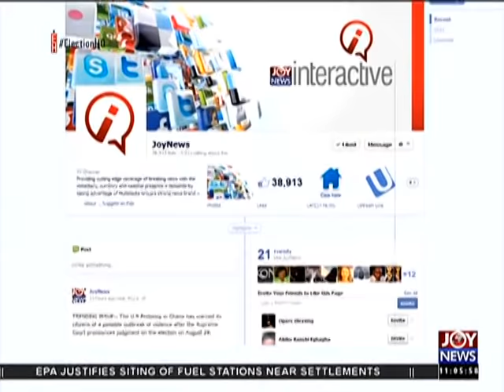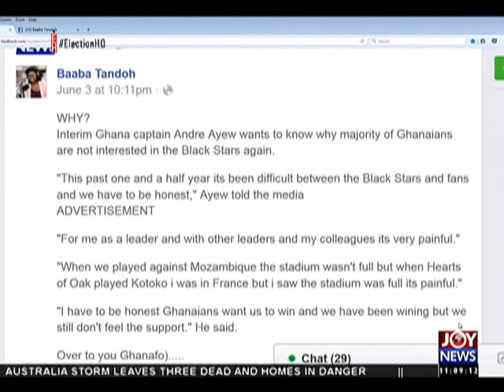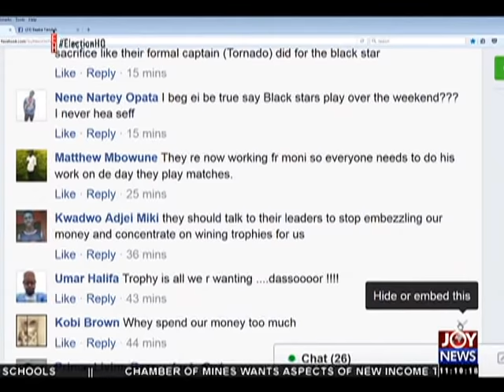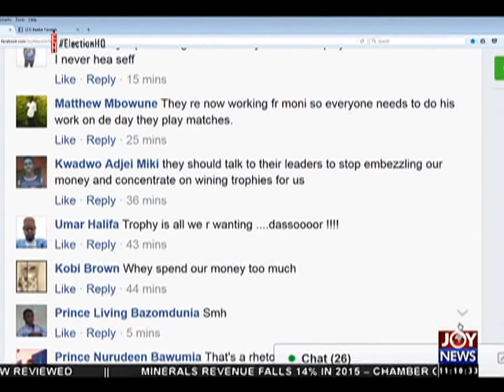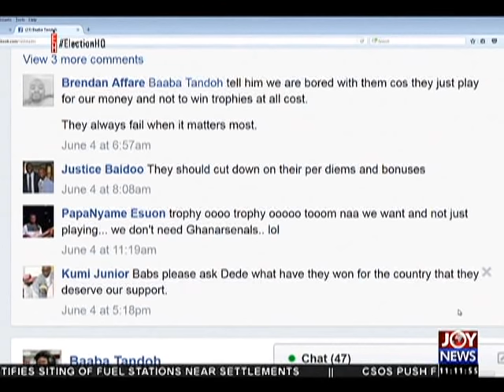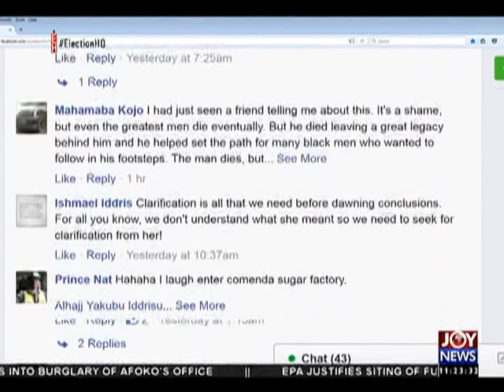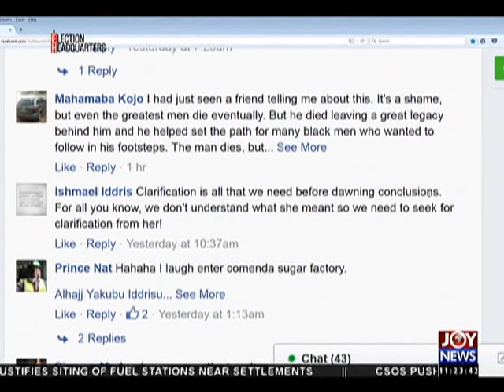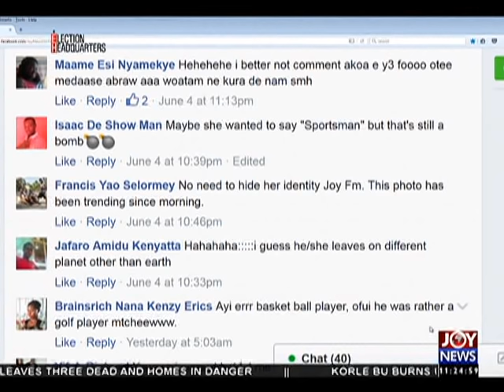AFCON 2017 - Joy News Interactive (6-6-16)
Christian Atsu and Andrew Ayew power Ghana to Gabon finals.